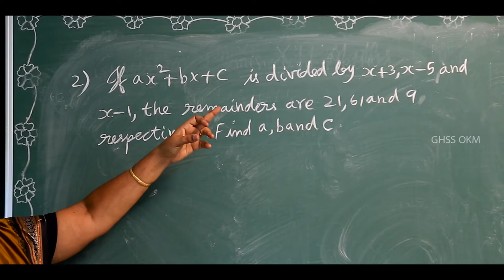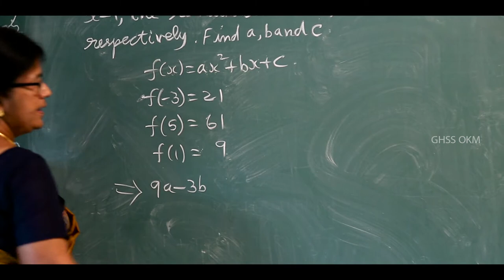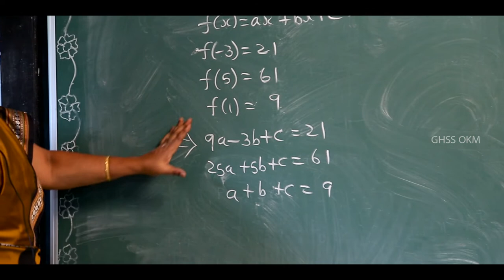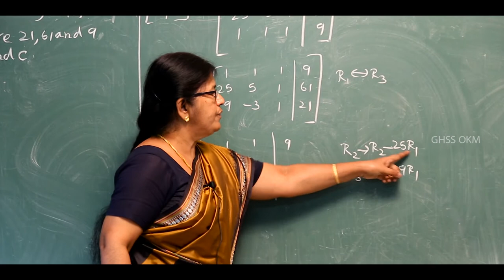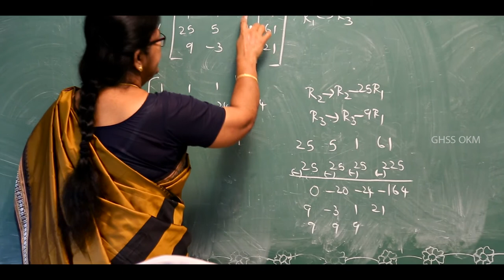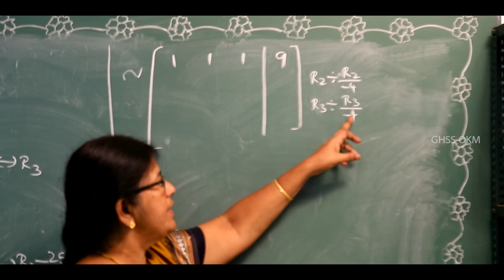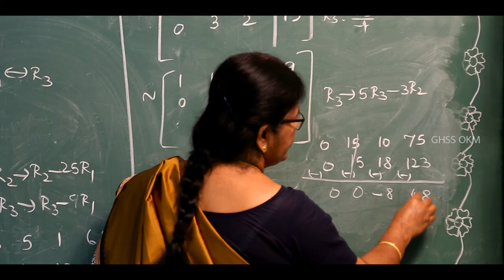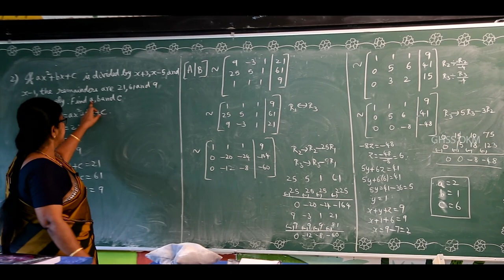12th Maths /Unit 1.4 /Gaussian Elimination Method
This video about 12th Maths Unit 1.4 Gaussian Elimination Method